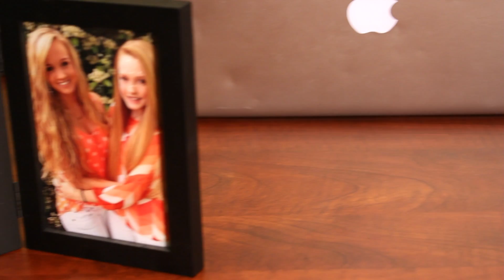Meghan Trainor - Dear Future Husband (cover by Lindee Link)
Engineered and mixed by: Simplee Uneek Music(ASCAP) /Ultra Music Publishing

Thank you all so much for watching!! This was so much fun to film! Special thanks to Executive Suites for allowing me to use their office, and to my friend Zeke for playing such an amazing husband!